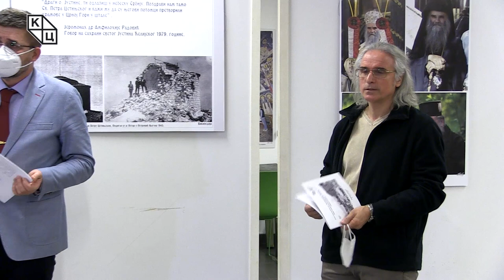Отварање изложбе фотографија „Омаж – Амфилохије Радовић, личност и дело – Васкрс светиња“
Као омаж недавно преминулом митрополиту Амфилохију Радовићу вечерас је у клубу „Трибина младих“ Културног центра Новог Сада отворена изложба фотографија Зорана Јовановића Мачка. Поред Јовановића на отварању су говорили и Предраг Савић и Гојко Раичевић, аутори пропратних текстова штампаних у каталогу који прати изложбу. Посетиоце је у име Културног центра Новог Сада поздравила и помоћница директора Сунчица Марковић.

Стотину осам фотографија насталих током тридесет година Јовановићевог рада прате рад Патријаршије. Аутор их је сачувао у личној архиви, а за ову изложбу добио је благослов покојног митрополита Амфилохија.

„Када је Амфилохије Радовић дошао у Црну Гору деловало је да је пред њим немогућа мисија. То је била земља комунизма, огрезла у идеологију, али је митрополит успео захваљујући свом богословљу“, истакао је Предраг Савић. „Митрополит никада није желео да се истиче ни у чему. Увек је скромно инсистирао на једнакости с другима. Дао је све да се обнове и изграде храмови у Црној Гори“, додао је Савић.